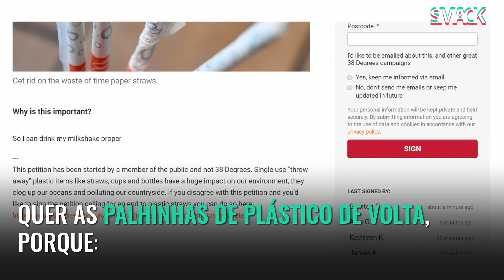O que fazer sobre as palhinhas, McDonald's?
As palhinhas de papel da McDonald's no Reino Unido e na Irlanda não estão a ser enviadas para a reciclagem e já são muitos os que querem de volta as de plástico, porque, dizem, não conseguem beber bem os seus milkshakes